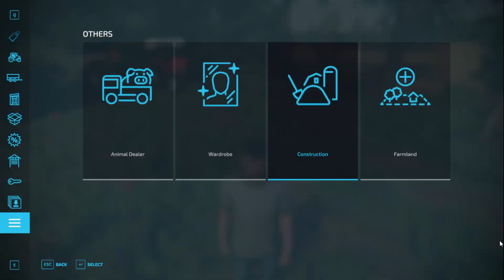farming simulator 22 Indian mod challenge Hindi ho gya kam start mil gye job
CPU - GAMING
PROCESER-  I3 3RD GENERATION
RAM - 12GB
PSU-
HARDDISK- 2TB
KEYBOARD - LOGITECH
MOUSE- HP

AUDIO INTERFACE

BIT -24